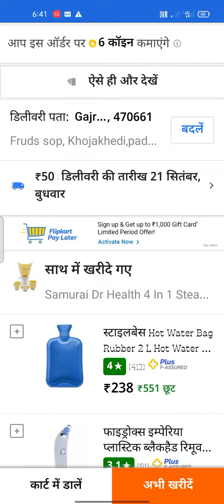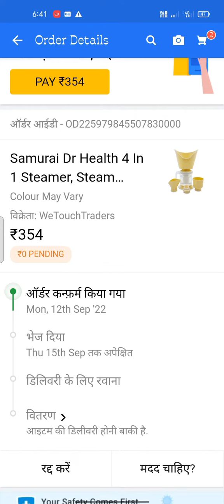बीएसपी😌 लेने बाली मसीन के🙇 बारे में दम दर विडियो 16 सितंबर 2022#1#2#3#4#5#6#7ds 4kstatus 😵